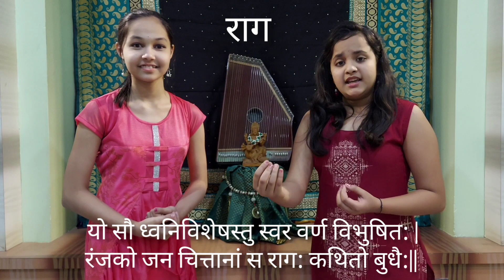Episode: 02 |Indian Classical Music | Raga Bhimapalas | Saragam |Pt. Kashinath Shankar Bodas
Episode 02
 "BHAIRAV TO BHAIRAVI"
Raga Saragam Series
Raga - Bhimapalas Saragam
Composed By Pt. Kashinath Shankar Bodas
Tala - Teental

Raga Bhimapalas Saragam Notation

Signs
(* Upper notes)
.N .D  Flat Notes
(small letters for Dugun)
R_G_D_N_ Komal swar (Flat notes)
Tivra Swar (M')
Teen taal |×|2|°|3|

Saragam Notation

STHAI

|3 - R* N. _ S |× M - - - |2 - - M P |° G_ - - M |
|3 - P N S* |× G_* - R* S* |2 N_ D P M |° pn_ pm g_m  - |

ANATARA

|° G_ M P N_ |2 - N_ - N_ |×P N _ S* - |3 - N_ S* - |
|° N._ S M G_ |2 R S N. S |× M - M G |2 P - P M |
|° N_ - N_ P |3 S* - S* N_ |× G_* - R* S* |2 N_ D P M |
|° pn_ pm g_m - |

This is totally an unique concept of Saragam -s in different Ragas covering short theory and practical of Indian classical music.

Featuring Anchors :
Saar malu
Rucha Malegaokar
Arya Kasarkhedkar
Sharvari Dongare
Vocals by :
Sayli Tak
Kamlakshi Kulkarni
Sharvari Dongare
Aarya Kasarkhedkar
Rucha Malegaokar
Ishwari Joshi
Pornima Patil

Accompaniment :
Tabla : Akshay Kulkarni
Harmonium Dr. Vrushali Deshmukh

Do click on the YouTube link for watching full video.

राग भीमपलासी

यह राग काफी थाट से निकलता है। आरोह में रे और ध"' नहीं लगता और अवरोह में सब स्वर लगते हैं, इसलिये इस की जाति औडव-सम्पूर्ण मानी जाती है। इसमें ग"' और नी"' कोमल लगते हैं। वादी स्वर म"' और सम्वादी स्वर स"' माना जाता है।

गाने-बजाने का समय दिन का तीसरा प्रहर है।

आरोह-नी_ स, ग_, म प नी_ सं।

अवरोह--सं, नी_, ध प, म ग_ रे स।

पकड़-नी_सं म, म ग_, प म, ग_ म ग_ रे स।

In the previous episode we have seen that  Saragam means the composition
Which uses the names of notes instead of words.
पिछली कड़ी में हमने देखा है कि सरगम ​​का अर्थ है ऐसी गीतरचना जिसमें
शब्दों के बजाए के स्वर नाम  का उपयोग होता है |
Saragam is very essential to recognise any raaga
किसी भी राग को पहचानने के लिए सरगम ​​बहुत आवश्यक है
What is the feature of raaga and its exact definition ?
राग की विशेषता और इसकी सटीक परिभाषा क्या है?

राग
यो सौ ध्वनिविशेषस्तु स्वर वर्ण विभुषित: |
रंजको जन चित्तानांं स राग: कथितो बुधै:||

(आचार्य शारंगदेव कृत संगीत रत्नाकर)

अर्थ : स्वरों और वर्णों से युक्त ऐसा ध्वनिविशेष ( विशिष्ठ नाद रचना) जो रंजक या मन को बहलानेवाला होता हैं, उसे पंडित लोग राग कहते हैं|
Wah ! So nicely explained !
It is really beautiful and exact definition of raaga. Here स्वर वर्ण विभुषित: means
The swaras and varanas are integral and essential parts of Raga.
स्वर
श्रुत्यन्तरभावी  य: स्निग्धोsनुणनात्मक: |
स्वतो रंजयती श्रोतृ चित्तं स स्वर उच्यते ||

Here the sound श्रुत्यन्तरभावी  means  consequent upon sruti,   स्निग्धो
Means creamy - soft and अनुरणनात्मक means resonating ,that delights the listeners mind by itself is called swara.
Another important word in the definition of Raga is Varn

गान क्रियोच्चते वर्ण:|
It means that varn is tone - pattern and act of singing which is demonstrated into 4 types.
Let's see this practically.
1st is sthai varn सा सा सा प प प
then 2nd aarohi varn  सा ग सा म रे ग म प ध नी सां then 3rd avrohi varn   धप , सांध, नी ध प
and 4th is sanchari varn means सा सा रे ग ग म म म ग रे ग म म प  ध प म ग
Varna means it means that varna is tone pattern and act of singing which is demonstrated into fourfold
5.First another important word in definition of raaga is swara
Means the root idea of indian classical music is raag depending on swaras and its various movements
राग की परिभाषा में दूसरा महत्वपूर्ण शब्द वर्ण हैं|
Signs
(* Upper notes)
Tivra Swar (M')
Teen taal |×|2|°|3|
गान क्रियोच्चते वर्ण: |
 वर्ण के चार प्रकार
१.स्थाई एकही स्वर का रहरहकर बार बार उच्चारण
२.आरोही  वर्ण - नीच स्वर से उच्च स्वर पर जाना
३. अवरोही वर्ण - उच्च स्वर से नीच स्वर पर आना
४. संचारी वर्ण - उपर्युक्त तीनोंं का समावेश जिनमें हो

That means Saragam set to specific ragas and Taals featuring the characteristics chalan or movement of melodic phrases and notes in that raga.
इसका मतलब है कि सरगम यह गीतप्रकार ​​विशिष्ट रागों और ताल में निबद्ध  है जो उस राग में मधुर वाक्यांशों और स्वर की विशेषता चलन को दर्शाता है।